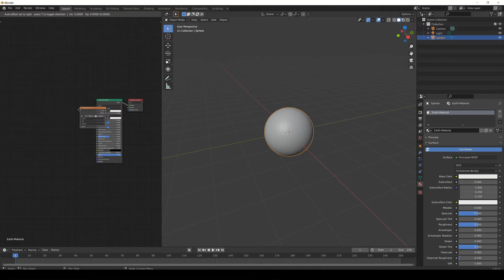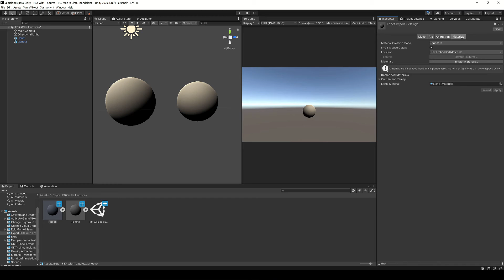How to EXPORT 3D model WITH PACKED TEXTURES from Blender to Unity - Extract textures in Unity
We are going to see how to export a model in FBX format with the textures included and then extract them in Unity. This is a remake of an old video in which I include the fact that this is not the method I prefer to export models with textures from Blender to Unity, it's another way that could be useful in some specific cases.
In the Blender FBX export options you have to change the "Path Mode" to "Copy" and then press the "Embed Textures" button located to the right of that option. This will create an FBX file in which the textures will be included, something that can be seen if you compare the size with a regular exported model.
When we take it to Unity the textures do not appear automatically, it is necessary to extract them from the FBX file, for that we select the file and in the inspector we go to the "Materials" tab , there we will find a button to extract the textures, we select the destination folder and that way we can extract the textures from the FBX file, in my case the textures were applied automatically to the material.

TIMESTAMP
00:00 Seting up the model to export in Blender
00:20 Export FBX WITHOUT the textures
00:45 Export FBX with the textures inside
01:17 Bring the model to Unity and extract the textures inside the FBX

"Blender tutorials and curiosities"